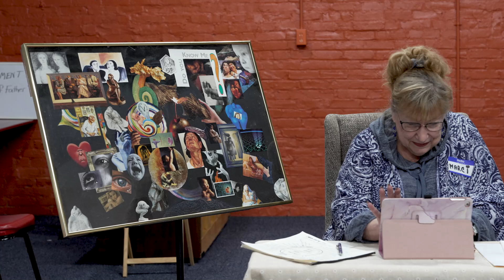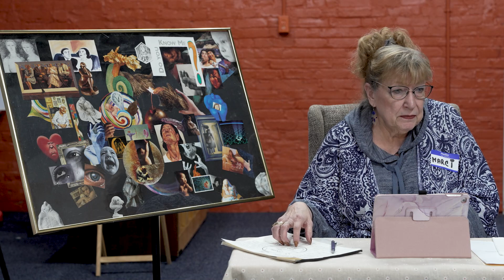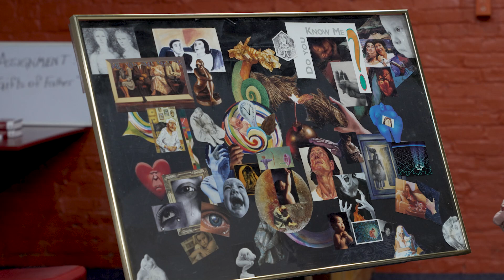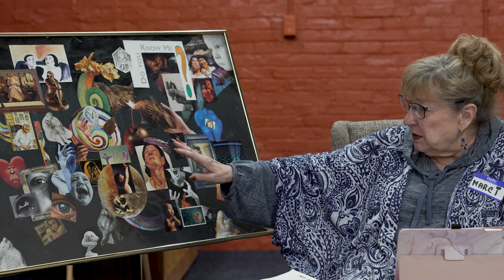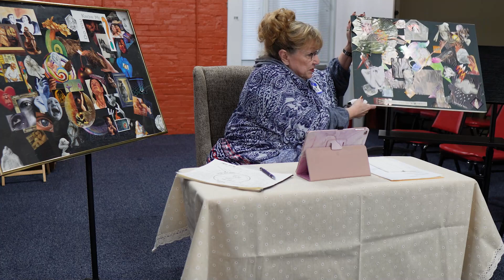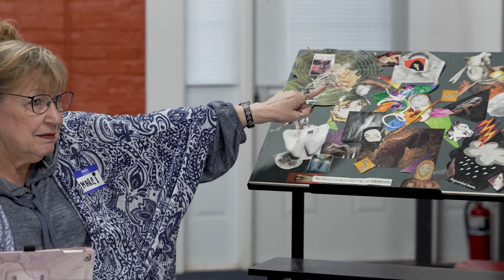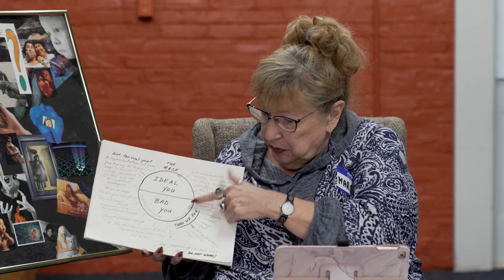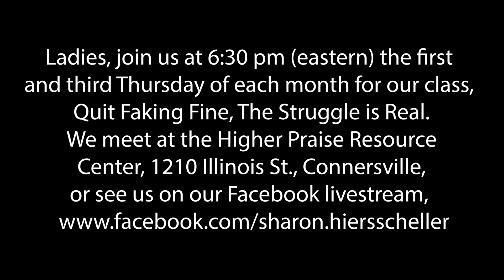Marci England, 10-20-2022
Marci England was guest speaker Thursday night and spoke on the topic, "Overcoming Shame." The topic was part of Sharon's twice-monthly class for women, "Quit Faking Fine, The Struggle is Real." The class meets the first and third Thursday each month at the Higher Praise Resource Center, 1210 Illinois St., Connersville, Ind.